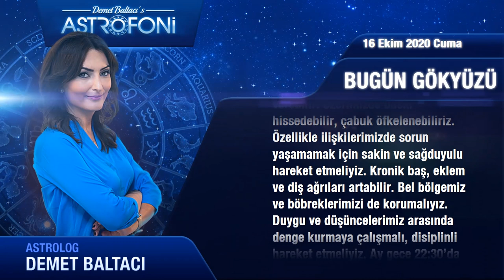Günlük Burç Yorumları 16 Ekim 2020 Cuma (Astroloji)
Günlük Burç Yorumu 16 Ekim 2020 Cuma (Tüm burçlar)
Bugün 16 Ekim 2020 Cuma, günlük burçlar ve astroloji yorumu (Günlük Burç Yorumları)